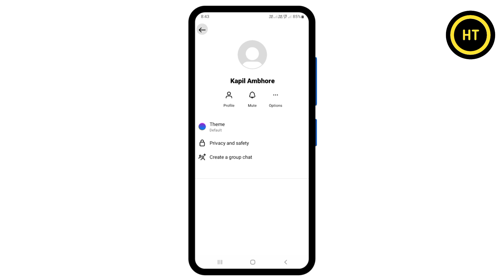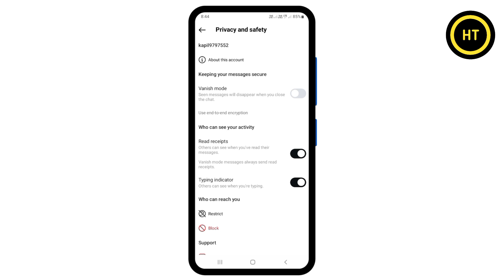instagram me vanish mode ka matlab kya hota hai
About this video :- welcome dosto es video me hum jananege instagram me vanish mode ka matlab kya hota hai dosto agar aap jana chahte ho to phir es video ko pura dekhe